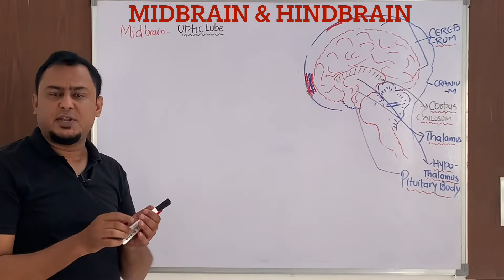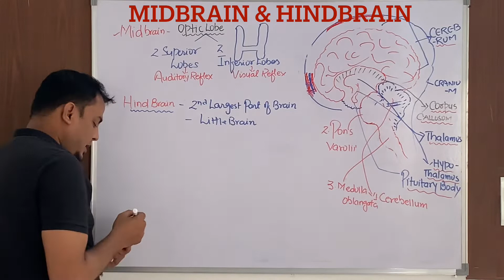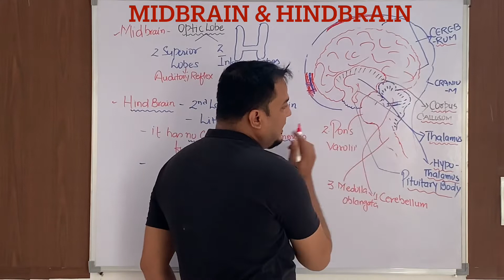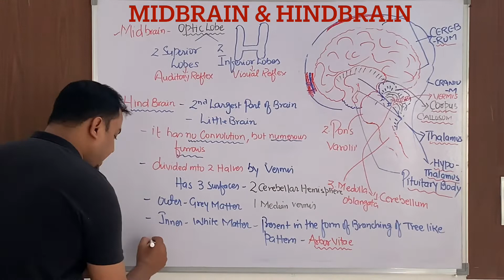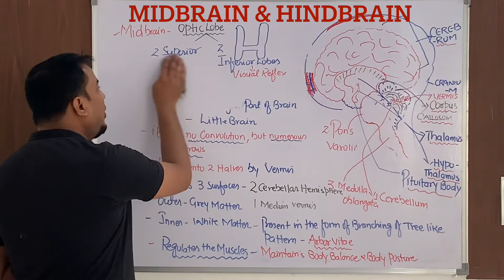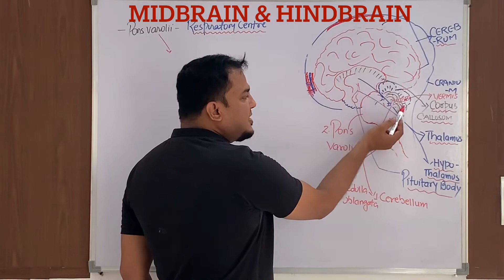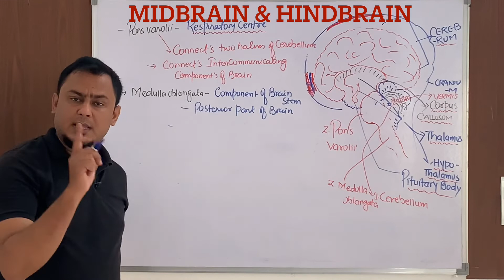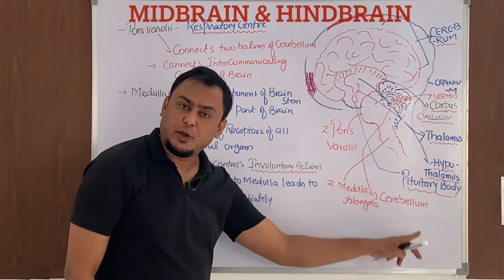Control and coordination | Class - 10 Biology | Mid brain and Hind brain